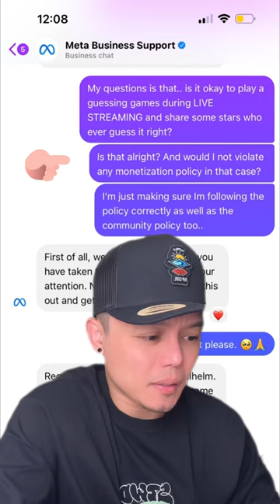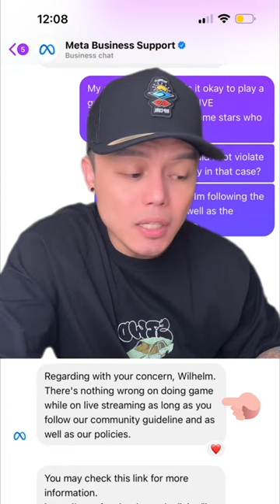FB LIVE STREAMING - BAWAL BA ANG GUESSING & RAFFLE GAMES?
FB LIVE STREAMING - BAWAL BA ANG GUESSING GAMES, RAFFLES? BAWAL BA ANG GIVING STARS AT KASSHHH?